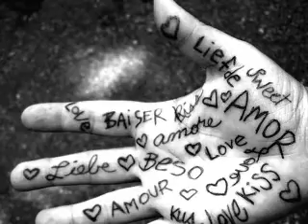Bottled Love|1.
SO i AM DETERMIND TO CARRY THIS ONE ON! Please please tell me what you think!

Her Fiery Red Curls Held Tightly To One Side Of her Head, She Was Ready For A Night Of Romance And Fun, But She Didnt Know that She Was Going to Catch Him, In That Bed With Her; Your Sister.

Mascara Covered Her Delicate Pale Cheeks, Sitting on the Shore Of West Palm Beach, She Was Disgusted With herself. She Trusted the Schools Player, She Gave him Her Heart.And For her Sister, Her Baby Sister, Who Was Only A Year Younger Than Her. She Felt Betrayed And Humiliated.

She Picked Her Little Red pumps Up Of the Rock And As She Did She Found A Bottle, With A Note Inside.

She Was Unsure with what to do with it,So She Simply Scooped it up in her arms and carried it back to Her House, Along the Coast.

Eliza Sat there, On The Kitchen Side Waiting for her sister to Get in, And She Expected Rage,She Quickly Covered Her Face As Her Poised Sister Walked Past.

"Im Sorry .." She Whispered Gently, To Her.

She Simply Held Her Head High And Walked past her, Up the Corridor And into Her Bedroom.

She Dumped The stuff in her arms on her bed and remembered about the bottle she had found.

She Took One look at it and Tossed It To The Side Of Her Room, Causing It to Smash At the Reaction to the wall.

She Quickly Went Over, Stepping on the shards of glass, Her Hands Diving Into the Glass to get the Paper that it had inside, Leaving that on the side as she continued to grab the glass and dump it in her bin.

She Didnt care that she was Bleeding, She Sat on her bed and read the note that had come from the bottle.

"Dear Beautiful,
I Wonder if this is a girl or boy actually?! Hopefully its a girl because girls like this kind of Stuff. Im Justin, Justin Bieber.
I Like SkateBoarding And Hanging out with my buddies! I Want to make someone happy, someone smile, to make someone feel safe in my arms, for someone to Feel comfortable around me and to Reassure everything is going to be okay to. I hate seeing girls Upset over there boyfriends .. I Would NEVER EVER Hurt a girl, Physically or Emotionally, Because Honestly what is a man without a Lady?! This Is For all the Girls Who think No nice guys exsist, We Do, You just have to look for us.
Date Sent 1 Of April 2011,Time Sent 23:49"

The blood covered the Paper, So She Decided to Take Action, Grabbing her tweezers and the First aid Pack that was Sat In every room in the house.

Plucking the little Tiny Glass pieces out of her badly cut Feet, Then Using An Antiseptic wipe to Clean it Up, causing her to Wince in pain, Finally Her feet were bandaged up and so were her Red-Roar Hands.

She Picked Up A Pen and her note pad and scribbled back a Reply.

"Dear, JUSTIN BIEBER.
All boys are jerks, You Are simply saying what girls want to hear, On the other hand, i want to hear the truth. I Found my sister in Bed with MY Boyfriend, He Told me the exact same and look how that Panned out, And next time put your letter in a Plastic Bottle, As my hands and feet are all cut up from where the bottle smashed.  Your Sincerly A Pissed 16 year old girl Named Phoebe Lillian Evans At rosewood House Isle Of Wight.
Date Sent; 4th May 2011, 19:23"

And with that she popped it into a cola Bottle And Threw it from her balcony that over looked the sea.

Please tell me what you think Ox